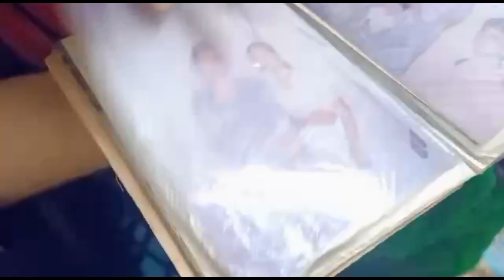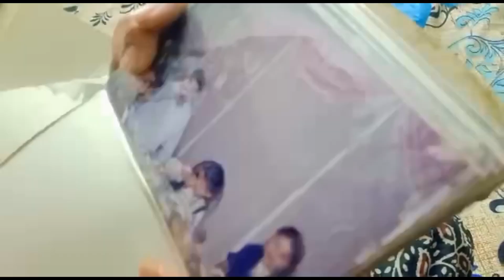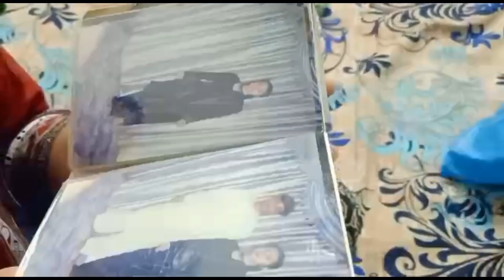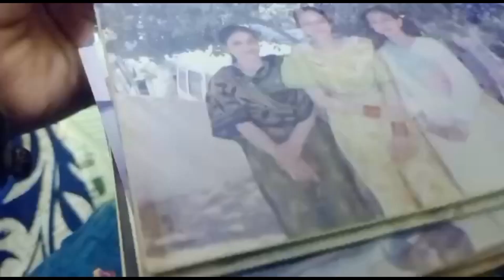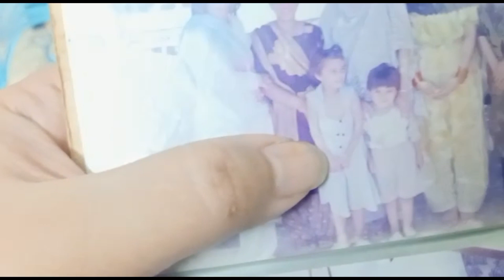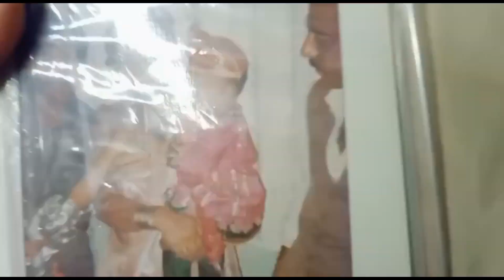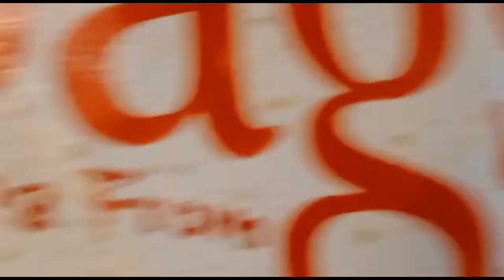iftar Ami k Ghar||aj sari purani picture nikali sub kaise lag rhe🤣😱